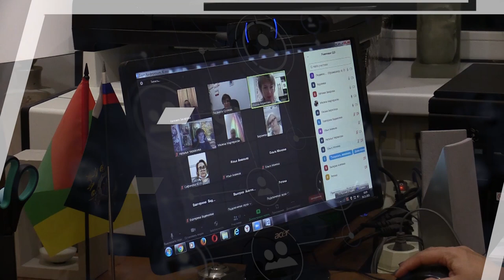Родителям девятиклассников разъяснили правила проведения ГИА. 11.11.2021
Государственная итоговая аттестация состоится в мае. Как правило, готовиться к нему начинают задолго до. Ведь чем больше вариантов пройдет школьник, тем меньше он будет волноваться при сдаче экзамена.